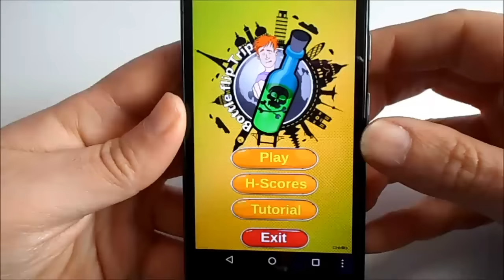Bottle Flip Trip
Voltea la botella por todo el mundo. Cada nivel es un nuevo reto y el tiempo corre en tu contra.